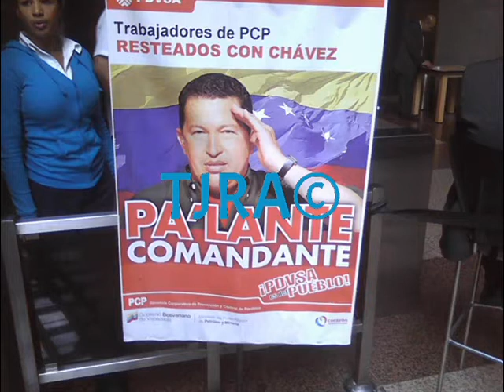Maduro cumplió su misión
Maduro dejo un país en ...